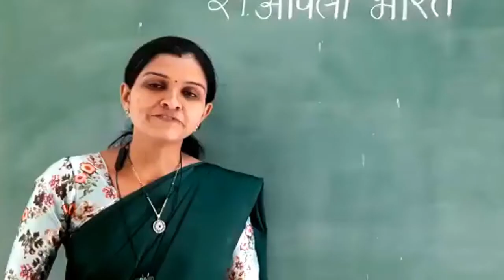२ री | मराठी | पाठ २१ | आपला भारत | V4 | V-School